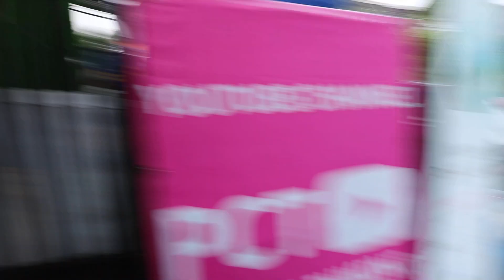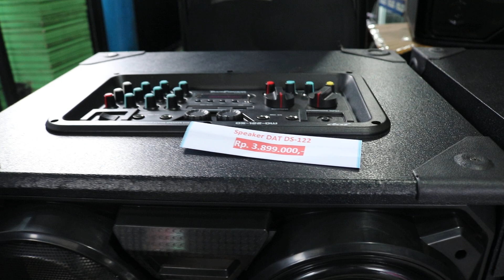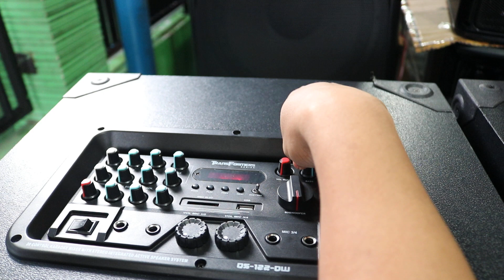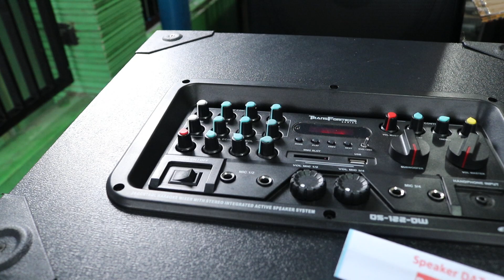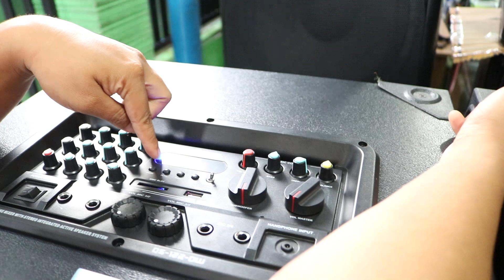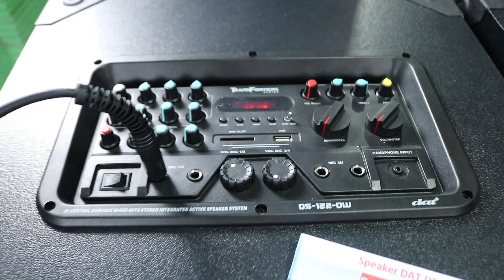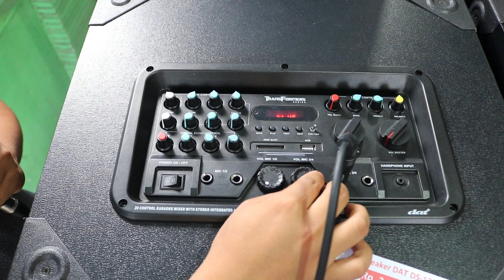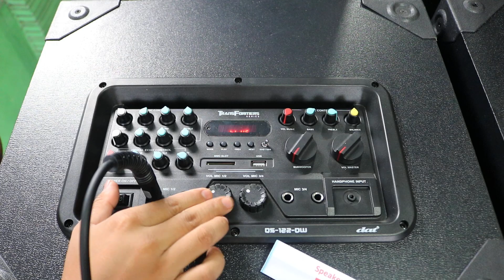PALING HOREG Speaker DAT DS122 12inc kirim ke Wungu MADIUN